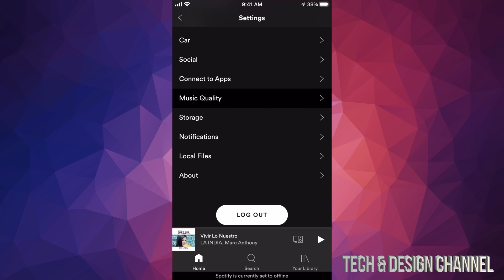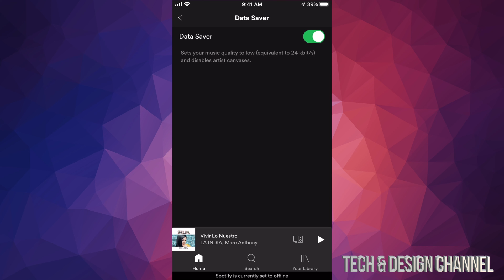Very High Data Usage on Spotify FiX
Spotify using way too much cellular data fix